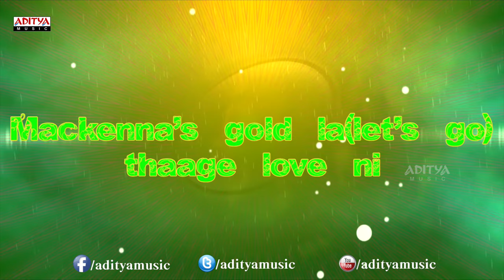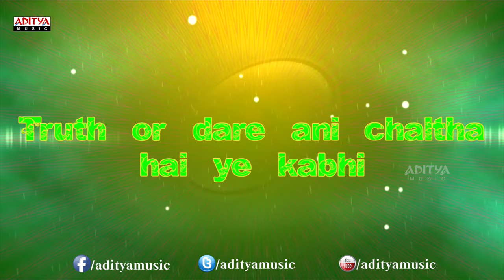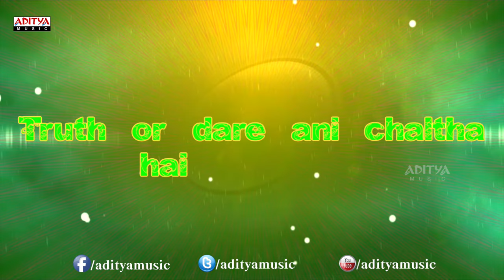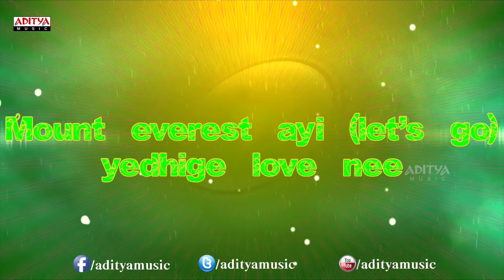O Range Love Song With Lyrics - Orange Songs - Ram Charan Tej, Genelia, Harris Jayaraj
Listen to the Song called "O Range Love" Song with lyrics from the movie Orange. the other tracks from the movie are:

1. "Oola Oolala Ala" Song

2. "Chilipiga" Song

3. "Nenu Nuvvantu" Song

4. "Hello Rammante" Song

5. "O'Range" Song

6. "Rooba Rooba" Song

Lyrics :

Lyrics of "O Range Love" from Orange
Lyrics: Vanamali
Singers: Benny Dayal
Starring: Ram Charan Tej, Genelia D'Souza, Shazahn Padamsee

O range love idhi o baby
Votaminepudu chudanidhi
Truth or dare ani chaltha hai ye kabhi
Hey heartu chorudi abibi
Premanu thaage honey bee
Thatz why mera dil chaahthe hai sabi
Mount everest ayi (let's go) yedhige love nee
Cheraalante kaavaalika daring
Macanas gold la (let's go) thaage love ni
Vundalante cheyyalika combing
Kammani kavithala kaburrullo kanabadadhammo lovevvu
Nijanni dhaache heartullo ne premani vundi ponnivvu

Ne veyyi sarlu premistha
Naa gundelona feel vundhi
Ne kottha charithane raastha
Naa love lo life vundhi
Ne kanna kalalu saadhisthaa
Naa lona pacchi nijam vundhi
Yedha loki thongi chusaavaa
Nuvu vanike theguvundhi
O prema prema prema prema prema veedake prema
Nuvu dhama dhama dhama dhama dhama dhaarike dhama
Pagale kalalanu chupinche vayasuku padipokamma
Nijamuga ninne preminche hrudhayanni korukovamma

Love manchu poolu kuripisthe
Nuvu manta repe champodhhu
Love cheyi kaluputhanante
Nuvu chelimini penchodhhu
Love amruthanni thaagisthe
Nuvu chedu visham chimmodhhu
Love pallavinchu paataithe
Thana gonthunu koyyodhhu
Hey saira saira saira saira saira prema ke saira
Nuvu vaira vaira vai vai vai ra pandhame veyara
Premikulantha okatainaa nilavaru naatho poti
Okariki okaranna premalo yemundhi lera gaurantee
O range love o range love

Votaminepudu chudanidhi
Cheraalante kaavaalika daring
Vundalante cheyyalika combing
Nijanni dhaache heartullo ee premani vadhili polevu

Orange Movie Cast & Crew :

Ram Charan Tej : Chirutha, Magadheera, Orange, Racha, Naayak, Zanjeer, Thoofan, Yevadu, Govindudu Andarivadele

Genelia D'Souza : Boys, Satyam, Samba, Sye, Naa Alludu, Subhash Chandra Bose, Happy, Raam, Bommarillu, Dhee, Mr. Medhavi, Ready, King, Sasirekha Parinayam, Katha, Orange, Urumi, Naa Ishtam

Shazahn Padamsee : Rocket Singh, Kanimozhi, Orange, Dil Toh Baccha Hai Ji, Housefull 2: The Dirty Dozen, Masala

Written & Directed by Bhaskar ( Bommarillu, Parugu, Orange, Ongole Gitta )
Produced by Nagendrababu
Music Composed by Harris Jayaraj (Chirunavvula Chirujallu, Varna, Thuppakki, Brothers, Ok Ok, Snehithudu, Seventh Sense, Rangam, Ghatikudu, Veedokkade, Surya S/O Krishnan, Salute, Munna, Sainikudu, Raghavan, Ghajini, Aparichithudu, Gharshana )